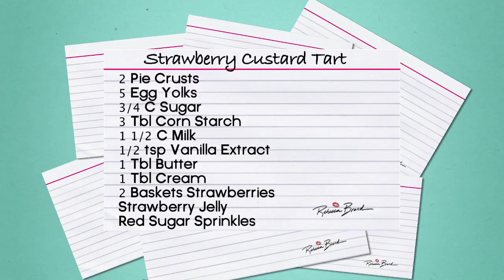Strawberry Tart Recipe : How to make Strawberry Tart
Learn Strawberry Tart Recipe : How to make Strawberry Tart
Rebecca Brand shows how to make a classic custard fruit tart with strawberries.  Homemade vanilla custard, the very classic French custard way, holds the strawberries, the fruit, on top of a delicate tart crust.  Valentine heart cookies add fun to the dish and make it a special Valentine present your honey bunny.  Strawberry Tarts are a special Spring treat, and this Strawberry Custard Tart is the most amazing of desserts, yet Rebecca shows you how to do it easily simplifying the steps so your Strawberry Tart comes out perfect.  Rebecca's how to technique makes it so you can make this Strawberry Tart fast and beautiful.  Sugar cookies shaped like Valenitine Hearts add the special touch for your lovey dovey to feel appreciated and adored on Valentine's Day as a special addition to this recipe that's easy and inexpensive.  Homemade Strawberry Custard Tarts are the perfect Valentine dessert.